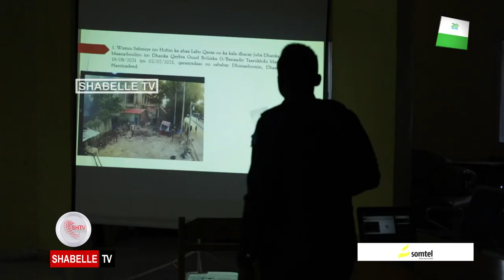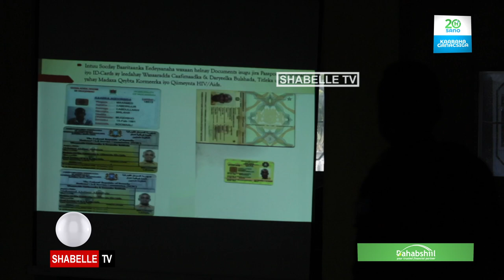Maxkamadda CQS oo dil ku xukuntay nin sheegtay dhaqtar oo lagu helay Al Shabaabnimo.